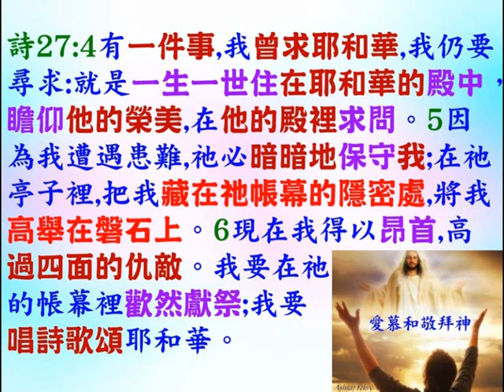是否必要很安靜等候神,神才聽禱告 普通話 - 葉牧師 2024.05.29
是否必要很安靜等候神,神才聽禱告

 1. 與主的關係：怎樣建立與主相愛的關係，怎樣從主的愛得力，怎樣深信神的供應和計劃。
 2. 處理生命：怎樣不被人、罪、負面思想情緒和潛意識、婚姻和生活的問題、和侍奉的問題影響。
3. 進入不同層次的侍奉：侍奉可以由簡單的生活見證，到建立別人的靈命，或進入策略性的侍奉。